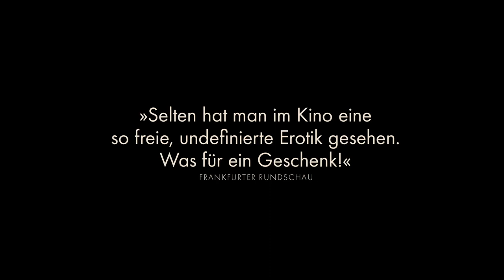Piaffe (Deutscher Trailer) - Simone Bucio, Sebastian Rudolph, Simon Jaikiriuma Paetau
Der innovativste deutsche Film seit Jahren, ein hypnotisierender neonfarbener (Alb)Traum

PIAFFE ist ab dem 29.02 erhältlich als Blu-ray, DVD und digital!

Inhalt von PIAFFE:
Nach dem Nervenzusammenbruch ihrer Schwester Zara muss die introvertierte Eva deren Job als Geräuschemacherin übernehmen. Für einen Werbespot vertont sie das Verhalten eines Pferds – und vertieft sich so leidenschaftlich in die Arbeit, dass ihr ein Schweif aus dem Steißbein wächst. Mit dem Schwanz wird auch Evas sexuelles Begehren immer größer. Sie beginnt eine SM-Affäre mit einem Botaniker, der Farne erforscht, und erlebt ihren Körper auf eine noch nie empfundene Weise.

In PIAFFE mischt die aus Tel Aviv stammende und in Berlin lebende Regisseurin Ann Oren Elemente aus Erotik und Fantasy zu einem surrealistischen Erlebnis. Ihr Film ist „Body Pleasure“ par excellence und zugleich ein taktiler Liebesbrief an die unterschätzten Magier des Kinos. In Locarno wurde PIAFFE als sinnliches Meisterwerk gefeiert und mit dem Preis der Jugendjury ausgezeichnet. Ein transgressiver, kaum fassbarer Film voller neuer und faszinierender Reize!

Piaffe I Trailer I 2024 I Alle Filminfos